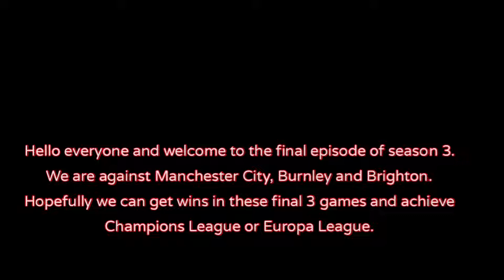Soccer Manager 2022 | #23 | The Final 3 games...(Season Finale)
Can we achieve Champions League or Europa League or will it be another boring season without it. These final 3 games will decide our future. Hopefully we complete our goals. It really helps me out.